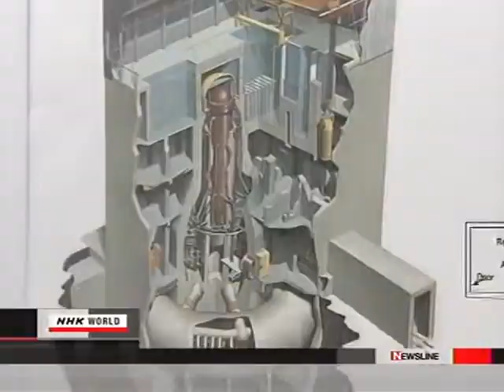Fukushima Disaster: Its Legacy on the U.S. Nuclear Power Industry